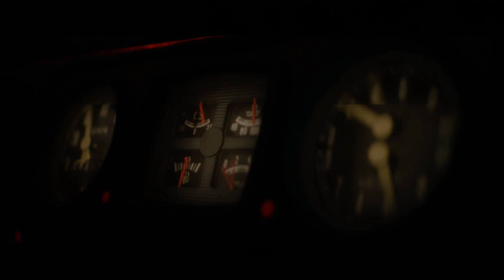The Zone Awaits | S.T.A.L.K.E.R. 2: Heart of Chornobyl | Playthrough Part 1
The Heart of Chornobyl has never been beating so loud as it is right now. The Zone is calling for stalkers, who are ready to delve into the non-linear journey through a sinister open world in the Eastern European post-apocalyptic setting.

S.T.A.L.K.E.R. 2: Heart of Chornobyl applies the full potential of Unreal Engine 5 as well as motion capture and photogrammetry technologies to provide you with benchmark-setting graphics and ultimate immersion into the game world. The advanced artificial intelligence system will compel the stalker to utilize a tactical approach against numerous enemies, challenging and keeping even the most hard-boiled players engaged. A-Life 2.0 life-simulating system builds a holistic live environment where player's actions have an impact on the world of the Zone.

Dangerous mutants and deadly anomalies will not be the only obstacles on your journey. You will feel all the griefs of a new stalker life while searching and consuming rare and valuable supplies — food, drinks, meds, alcohol, etc. Immersive survival mechanics will be enriching the gameplay on the path through the branched storyline.

A Big Thank You To My Channel Members
FakeTtEllie
James Sunderland

Videos may contain edited footage and or save states.